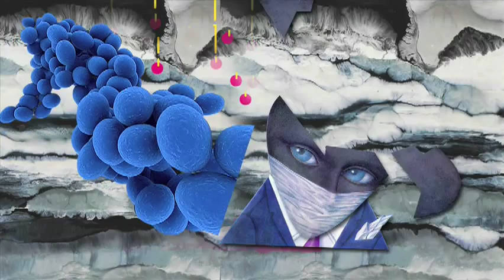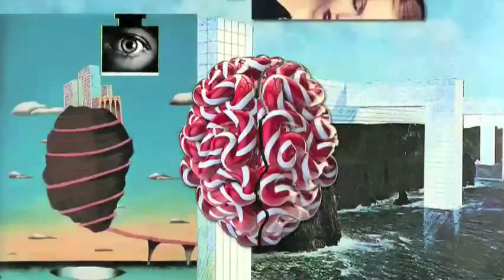Shoreline by Amrita Bagchi